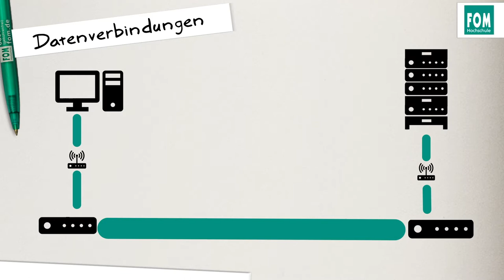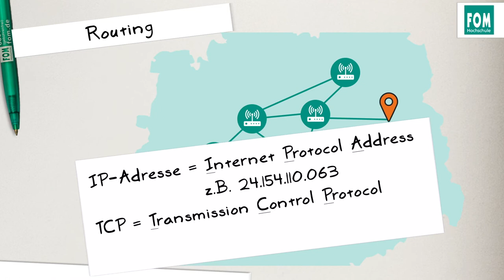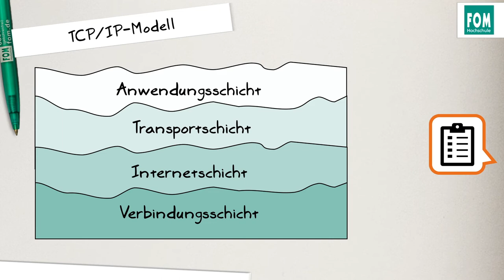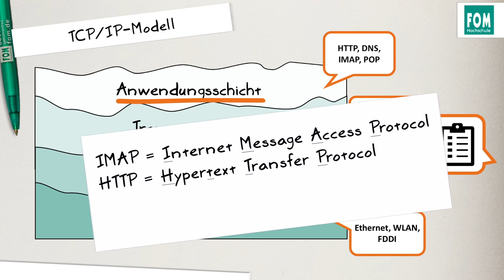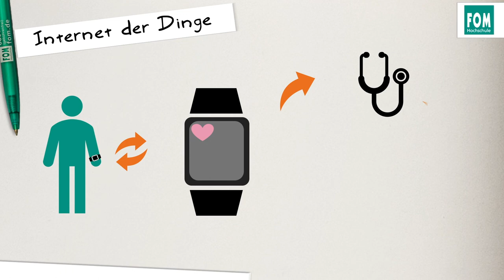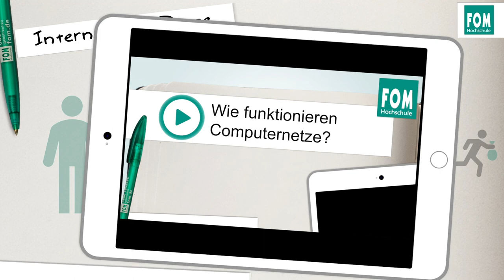Wie ermöglicht das Internet Datenaustausch? | Video Based Learning